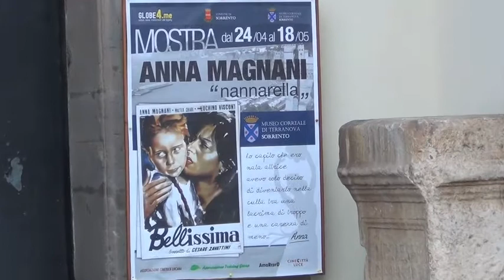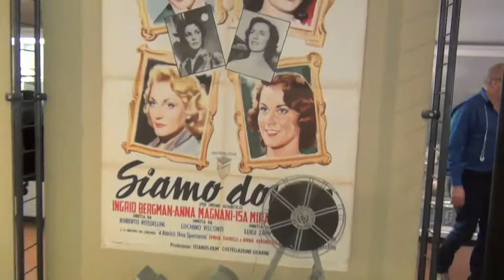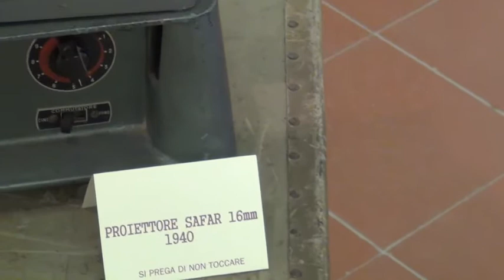Museo Correale di Terranova -Sorrento. Mostra Anna Magnani "Nannarella"